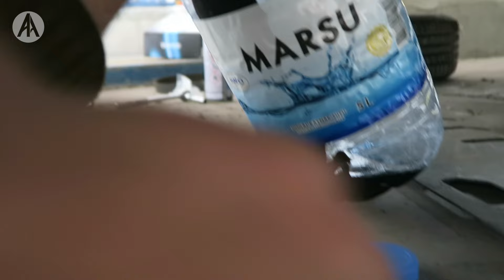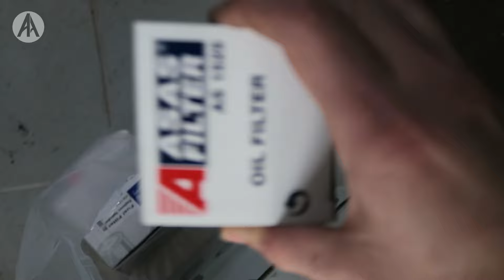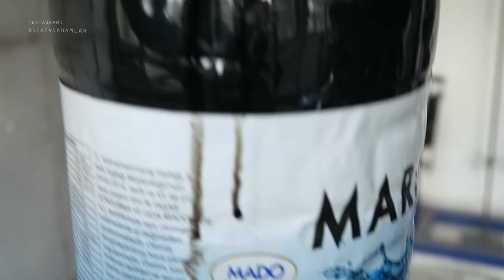Yağ ve Yağ Filtresi Değişimi Nasıl yapılır | Otomobil Bakımı | Bölüm 2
Otomobil bakımı serimizin ikinci bölümünde Levent Usta ile Skoda Fabia'nın motor yağını ve yağ filtresini değiştirdik. Yağ değişimi ve yağ filtresi değişimi nasıl yapılır, püf noktaları nelerdir sizler için anlattık. Triger kayışını değiştirdiğimiz ilk bölümü aşağıdaki linkten izyeleyebilirsiniz.